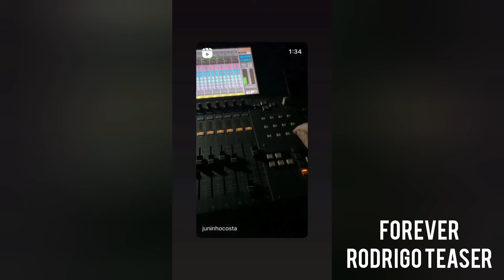(Equipe) Tributo Ao Rei do Pop - Teatro Adamastor 07/05/2022